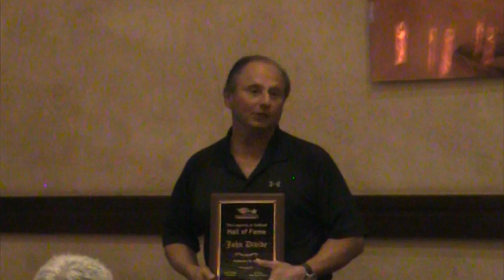John Davidi and Bobby Davis Inducted into the FSSA Legends Hall of fame Bobby Davis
These are very old technology clips just discovered and being publish for history.